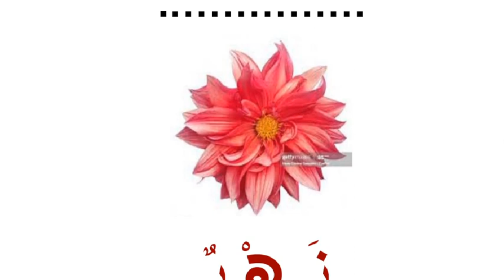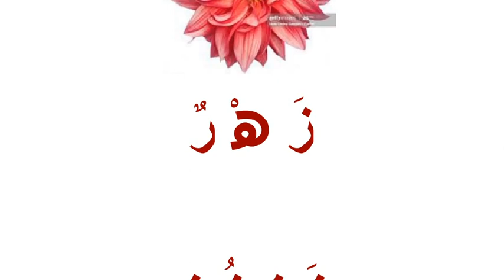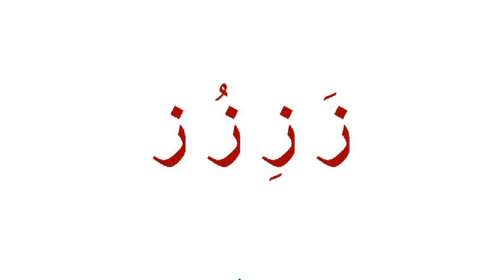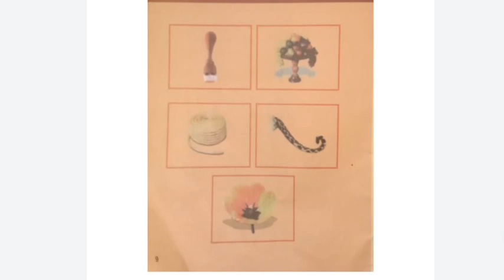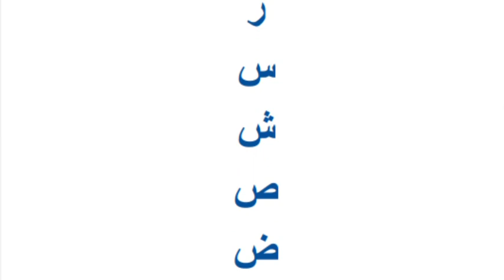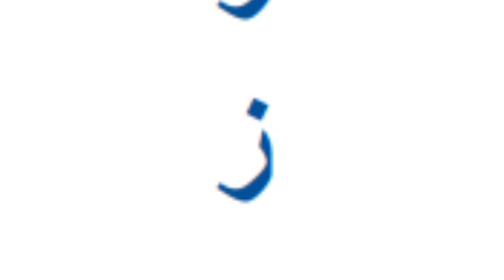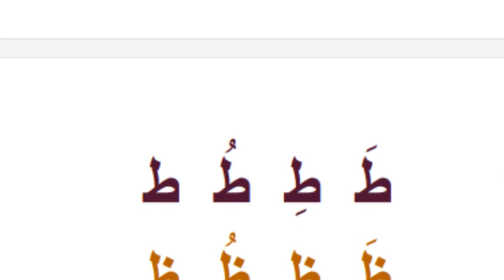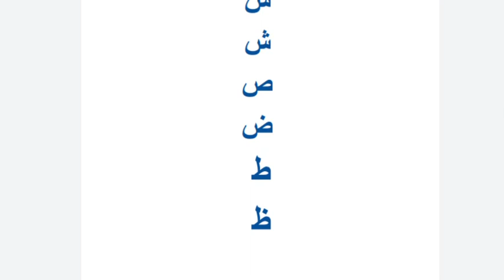KEMS UKG ARABIC( زَ ھْ رٌ )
UKG ARABIC
CLASS CONDUCTED BY Mr. MUHAMMED FULAIL